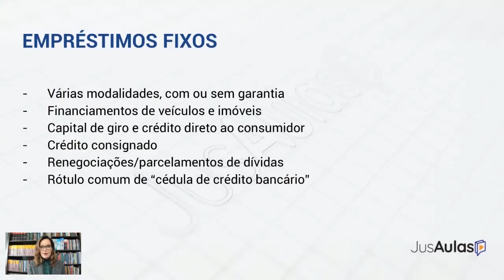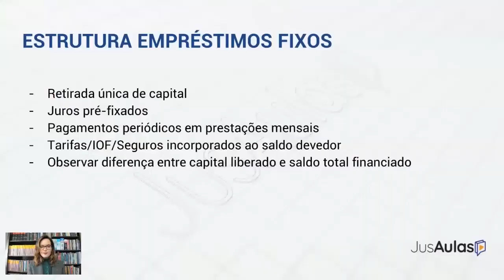Experimente! - Advogando contra Bancos (7h)